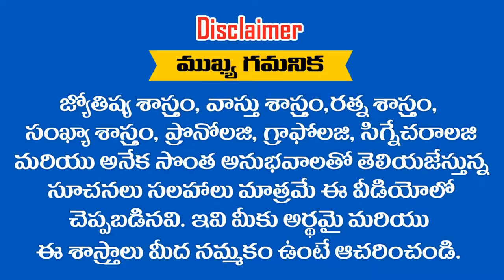" ANIL KUMAR " అనే పేరు గురుంచి తెలుసుకోవాలని అనుకుంటున్నారా || RAMM KRISH NIHAN